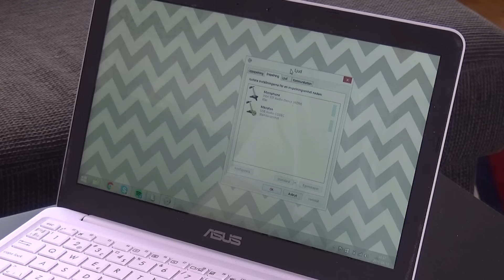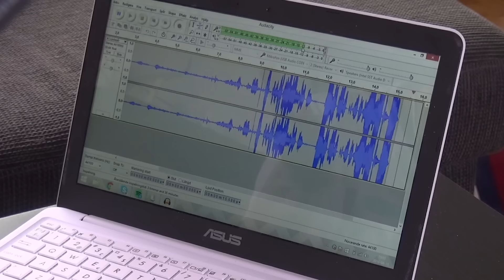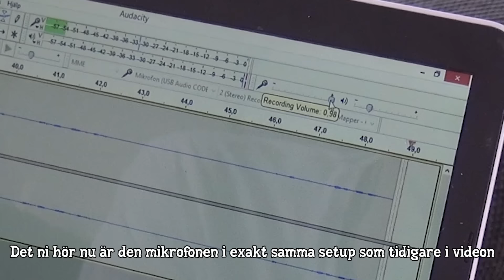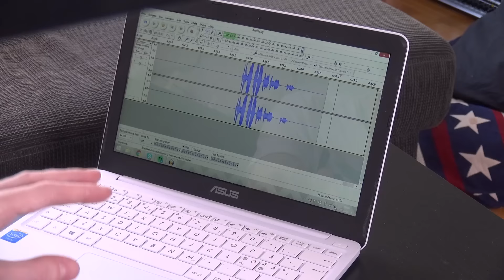Bra och billig mikrofon-setup! (Marcus Rekommenderar)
Detta är en riktigt bra och billig mikrofon-setup som passar alla situationer då du behöver ha voice-over eller kommentera över videoklipp, det går också använda för att sjunga i om man skulle vilja :D

Kablar till mikrofonen(Sorterat efter pris, billigast först)
[Kabel för mikrofon 1.5m]

Lycka till med din setup! :)